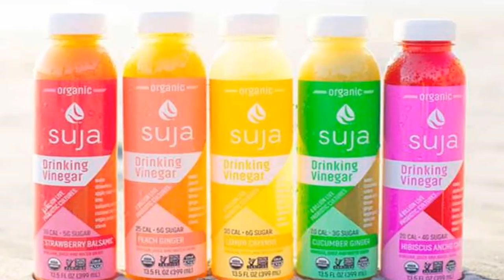How Do You Make Trendy new Drinking Vinegar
Are Those Trendy New Drinking Vinegars Actually Good For You.

There's a stylish new drink flying up close kombucha in wellbeing sustenance stores around the nation: Drinking vinegars. And keeping in mind that these tart and tart beverages may sound somewhat unusual (and a touch choke instigating), they've been propelled by some legitimate players in the wellbeing sustenance space, for example, Suja and Kevita. So we chose to test them out—and examine their marks—to check whether they're justified regardless of the $3-in addition to a container.

What's inside the container?.

To begin with, it's imperative to realize that not all vinegar-based beverages are the same. Some basically contain apple juice vinegar, water, some common natural product juices, and perhaps a touch of sugar; while others contain all that, in addition to the expansion of probiotics. Both Suja's Drinking Vinegar and Kevita's Apple Cider Vinegar Tonic contain 4 billion province shaping units of probiotic societies, alongside the without calorie sweetener stevia. Suja's drinking vinegars keep running from 20 to 30 calories and 3 to 6 g of sugar for each 13.5 oz bottle, while Kevita's contain 50 calories and 8 g of sugar for each 16 oz bottle.

With the prevalence of these beverages developing, notwithstanding, more organizations are probably going to dispatch vinegar-based beverages, and it's essential to dependably read marks and watch out for overabundance sugar, says Jen McDaniel, enrolled dietitian and representative for the Academy of Nutrition and Dietetics. A similar thing happened when kombucha turned out to be fiercely famous—the main brands to dispatch ordinarily had around 2 to 4 g of sugar for every serving, while a portion of the more up to date, more "sense of taste satisfying" assortments pack upwards of 20 g.

How would they taste?.

In case you're a kombucha darling (i.e. you're into solid, tart, tart, unpleasant flavors), or simply searching for something somewhat whimsical, you will most likely love these. Numerous drinking vinegars come for no particular reason leafy foods flavors, similar to Suja's strawberry-balsamic, peach-ginger, and lemon-cayenne. They're additionally fulfilling without being excessively sweet—indeed, I found that the poignancy appeared to upgrade the common kinds of the drink. Some drinking vinegars, as Kevita, are marginally fizzy; while others, as Suja, are level. I observed both to be top notch and extremely drinkable, so it's simply a question of individual inclination.

Would it be a good idea for you to drink them?

While there is potential mischief in drinking straight vinegar—the causticity can make copies or bothering the throat and damage tooth lacquer—these beverages are weakened and don't convey similar dangers, says McDaniel. And keeping in mind that they're not an enchantment remedy, some proof devouring vinegar in some frame may offer medical advantages.

For one, analysts have discovered unobtrusive upgrades in weight reduction when vinegar is incorporated into the eating routine, says McDaniel. In any case, you ought to think of it as something that could supplement a generally solid eating regimen—not a wonder blend.

Moreover, vinegar has been appeared to somewhat lessen the ascent in blood sugars in the wake of eating sugars, which has livens past inconspicuously decreasing future carb desires: "When vinegar is joined with starch rich sustenances, the vinegar seems to hinder the entire processing of the starch," says McDaniel. "These starches at that point go about as prebiotics, which progress toward becoming sustenance for the great microscopic organisms in the gut, supporting general invulnerability and processing." And given this prebiotic impact, it bodes well that a drinking vinegar mark that additionally contains probiotics could additionally bolster a solid microbiome.

Consider making your own.

While rampage spending on the once in a while expensive packaged drink is alright, making your own drinking vinegar is simple and significantly more wallet-accommodating. As indicated by McDaniel, basically join 1 Tbsp of crude apple juice vinegar (like Bragg's) in 1 to 2 mugs water alongside a sprinkle of your most loved natural product juice.